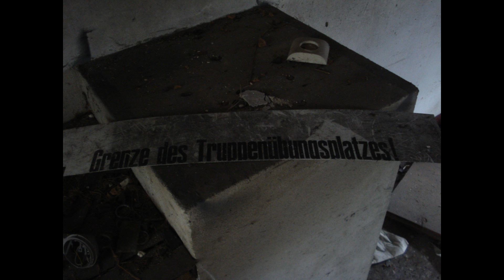Verlassene Orte Teil 48 - 2.Nachrichtenbrigade "Fritz Große" NVA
2.Nachrichtenbrigade "Fritz Große" in Ziegenhals
Das recht grosse Areal ist teilweise vermietet, aber wie zu sehen verfallen die meisten Gebäude.